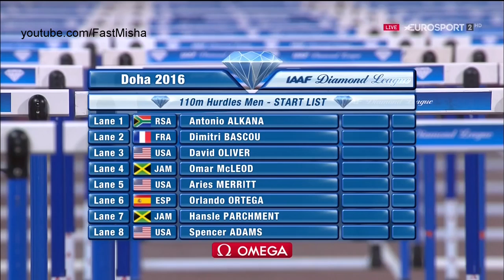108 Men's 110m Hurdles Doha Diamond League 2016 HD